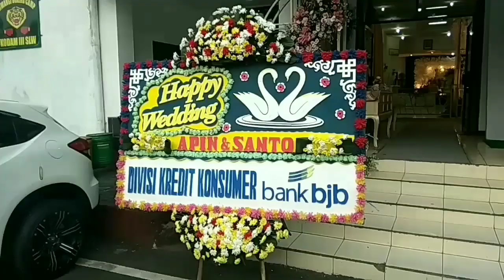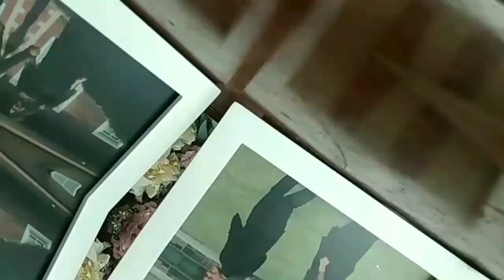Pernikahan Alvina & Santo part 1